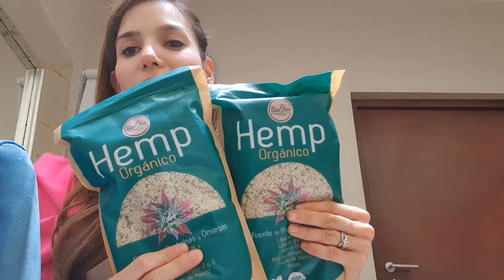Cocinando,limpiando y platicando mi vida día 3